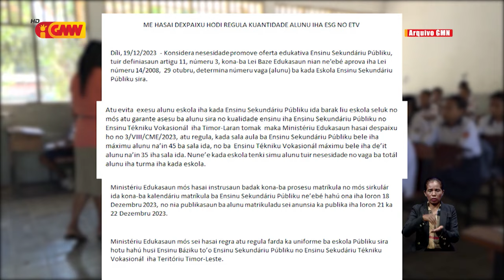Kualidade eskola públika kontinua sai kestaun tanba númeru alunu kada aula la tuir padraun neebé iha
Kualidade eskola públika kontinua sai kestaun tanba númeru alunu iha kada turma la tuir padraun ne´ebé iha